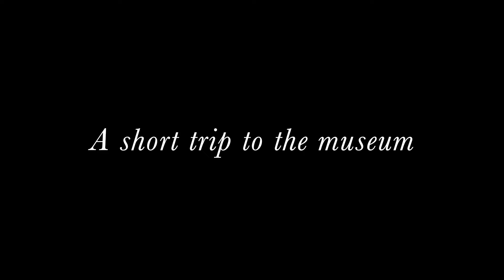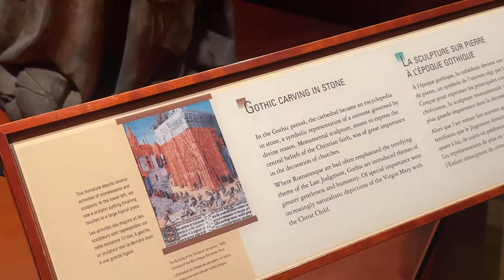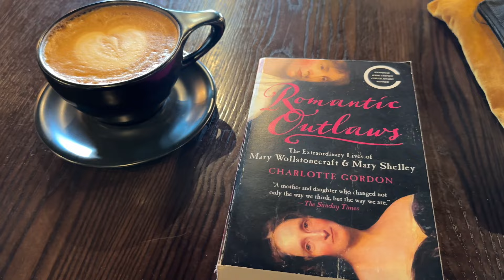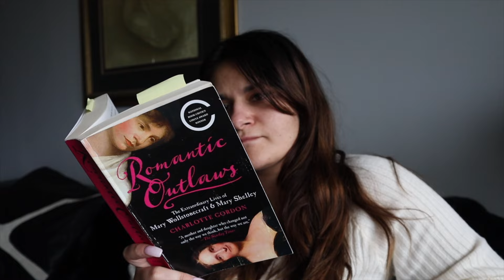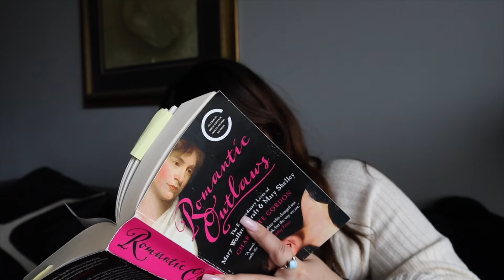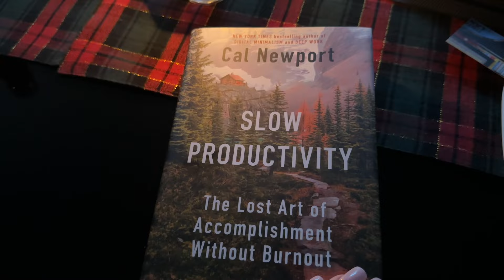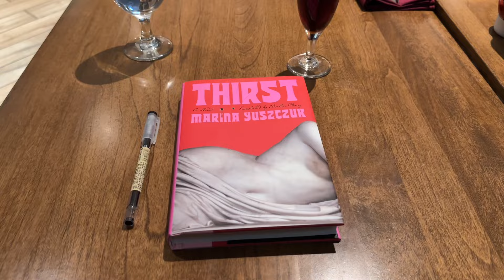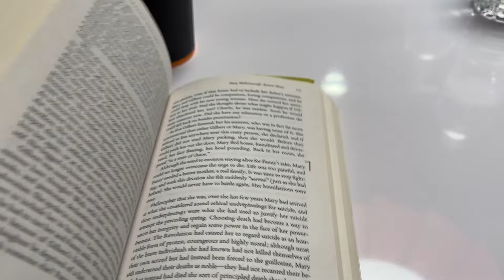my life as a flight attendant, reading Romantic Outlaws, going to the museum, etc. 🌷VLOG🌷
Hello dear creatives 💕 In this video, I share a bit more of my life as a flight attendant. It's a bit hard to capture as day to day I am mostly working and there's not much layover/layover vlogging but I try to vlog on the days I do have something exciting on. Although I do a bit of crying and despairing in this vlog, please know that I am well and happy -- I'm just a girl trying to juggle a bunch of projects and passions in my 20s. Some months are a bit harder and emotional than others! Also, I've finally finished reading "Romantic Outlaws" and it's been a beautiful journey reading about Mary Shelley and Mary Wollstonecraft's life and legacy. Let me know how you are doing, what you are reading, and working on! 🌷

All links ⤵

Books Mentioned:
*Romantic Outlaws
*Slow Productivity
*The Creative Act

Get my book❣️:
*Ineffable Heart (US)
*Ineffable Heart (CAN)

✏️Tools for writers and content creators:

*Canon EOS M50 Mark II Bundle (CAN)
*Canon EOS M50 Mark II Bundle (US)
*Deity Mini Microphone (CAN)
*Deity Mini Microphone (US)
*Camera Tripod (CAN)
*Camera Tripod (US)

Writing Device:

Cashback:
*FREE sign up with Rakuten and get cashback + a $30 bonus instantly on your next online purchase